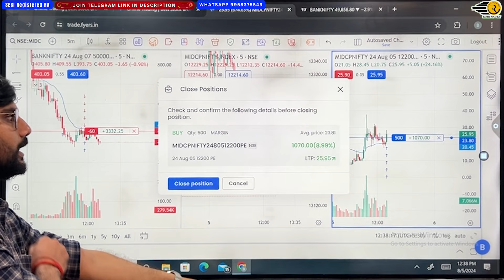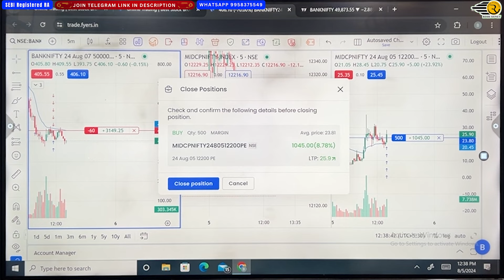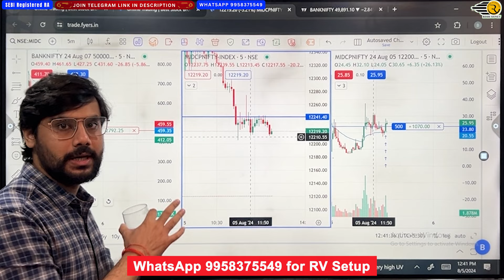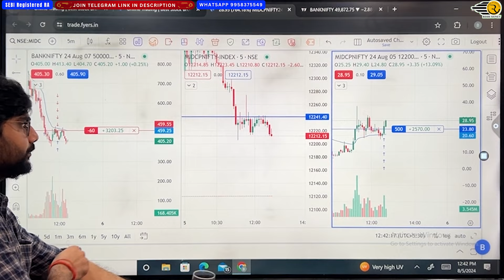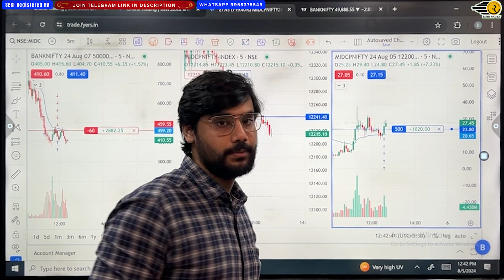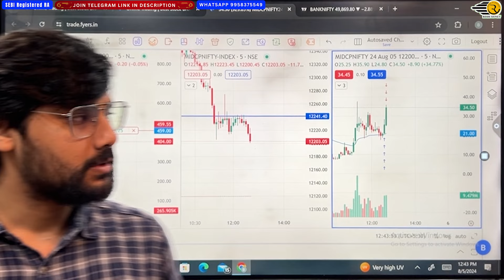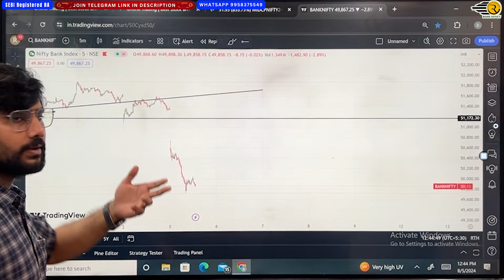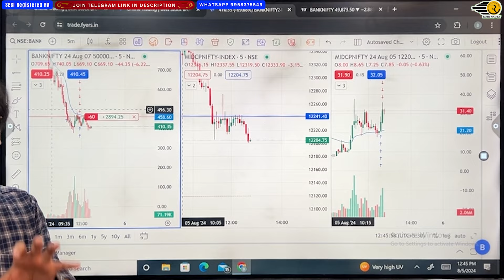MIDCAPNIFTY Prediction for Monday HERO ZERO LIVE, 5 Aug 2024 BankNifty Options Monday | Rishi Money